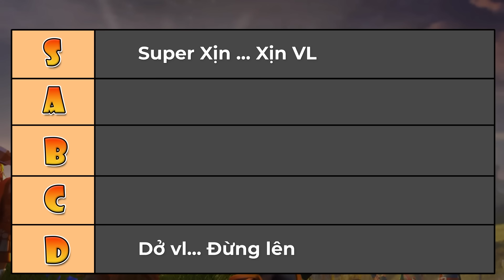Bảng xếp hạng chỉ huy mạnh mẽ ở KVK1 (UPDATE 2024) - Rise of Kingdoms